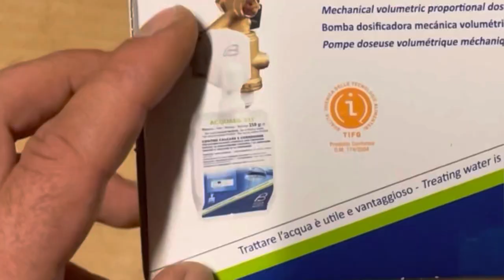MiniDueFiltro : Anticalcare a Liquido / Filtro Antisabbia e valvola di chiusura !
Ciao raga ! In questo video vi farò vedere un bellissimo anticalcare a Liquido che al suo interno ha anche un filtro antisabbia.

Il bello di questo dispositivo e che filtra l'acqua dalle impurità sabbia e ruggine etc. E poi aggiunge il liquido per proteggere i dispositivi dal calcare tutto in uno spazio di soli 10 cm !

MiniDUE FILTRO
MiniDUE FILTRO è il primo sistema combinato compatto ad aver integrato in un’unica apparecchiatura un filtro meccanico e pompa dosatrice volumetrica meccanica per il dosaggio di AcquaSIL 2/15®, prodotto anticorrosivo antincrostante.

MiniDUE FILTRO è realizzata con piastra di attacco e alloggio cartuccia filtrante in ottone, corpo pompa in materiale plastico, cartuccia filtrante in acciaio inossidabile pinzata su boccola con tenuta o-ring; la cartuccia elimina corpi estranei aventi una granulometria superiore a 89 micron.
Il prodotto AcquaSIL 2/15® viene gestito in sacche monouso da gr. 250 o da Kg. 1, da agganciare direttamente al corpo pompa o da utilizzarsi con il Kit remoto.
MiniDUE FILTRO previene i danni meccanici dovuti all’ingresso nell’impianto di materiali grossolani quali scaglie di ruggine, piccoli sassi, sfridi di lavorazioni, etc. e con il dosaggio di prodotti a base di polifosfati, anche a bassissime concentrazioni, è in grado di contrastare la formazione di incrostazioni calcaree e corrosioni nelle linee di distribuzione dell’acqua calda e fredda.

Minidue filtro Anticalcare liquido fai da te calcare caldaia idraulico fai da te filtro anticalcare Mini due anticalcare Acqua brevetti dosatore polifosfati - filtro anticalcare - acqua brevetti Filtro antisabbia trattamento acqua filtro caldaia polifosfati caldaia Miglior anticalcare caldaia filtro anticalcare caldaia liquid softener Dosatore a liquido Anticalcare a liquido Miniduefiltro